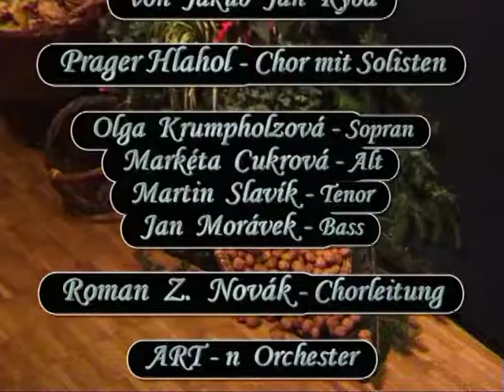Pražský Hlahol - Česká Mše Vánoční / Prague Hlahol - Czech Christmas Mass in Germany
Furth im Wald, Deutschland / Germany